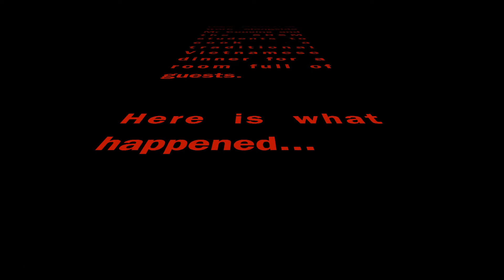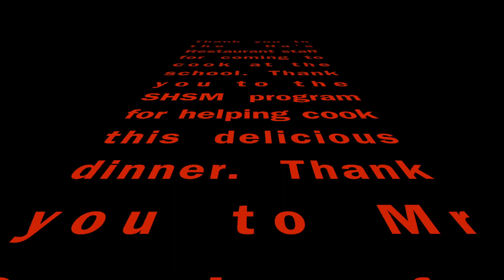PSHS Vietnamese Dinner